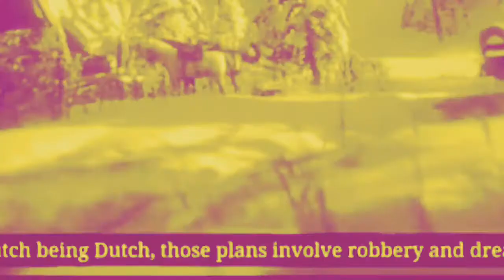R E D (D E A D)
Mr Von Di Lonn has several  P L A N S